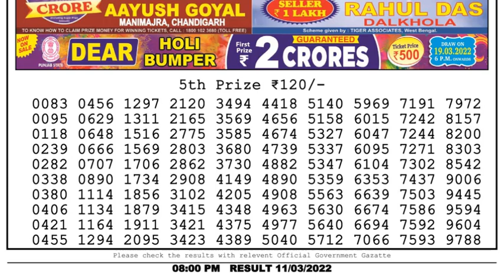Dear Lottery Sambad 8pm today 11.03.22 Nagaland State Lottery Result